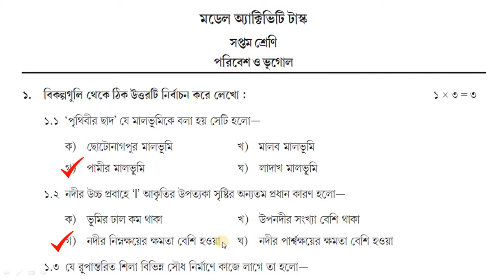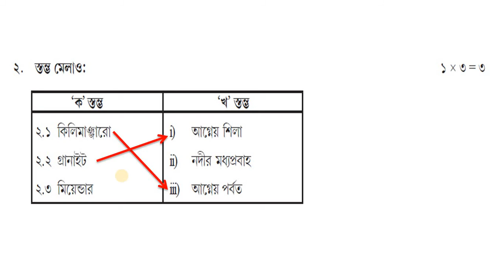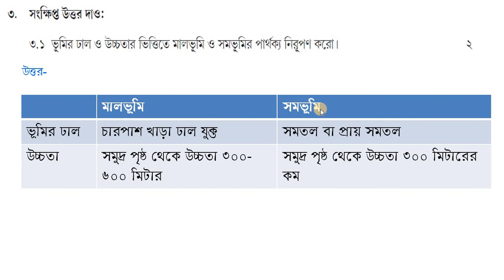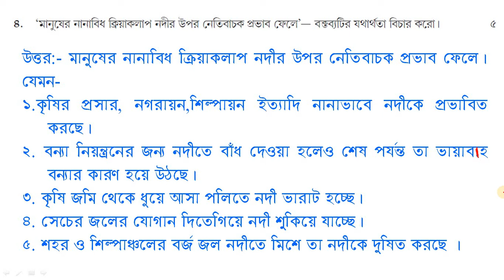Class VII new model activity task geography part 6 | model activity task class 7 amader prithibi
Class VII new model activity task geography part 6 | model activity task class 7 amader prithibi. The model activity task for class VII, Geography/paribesh o bhugol/amader prithibi, Part–6, september 2021, is being discussed here for the interest of the students. Thanking you,rkm,

7. Class- XI, Model Activity Task =
8. Class- XII Model Activity Task =